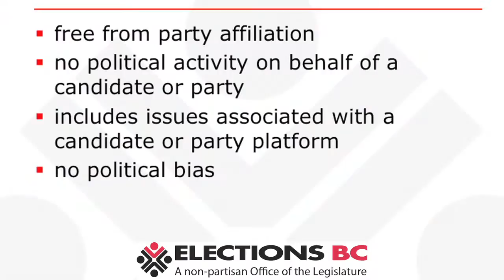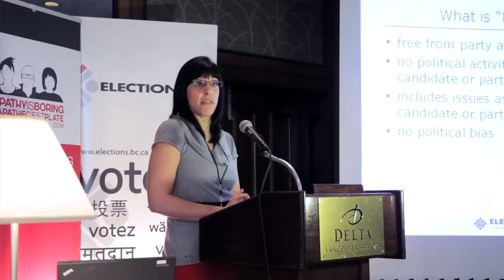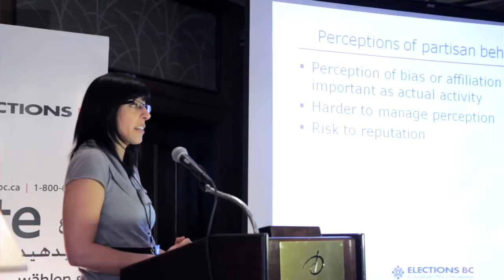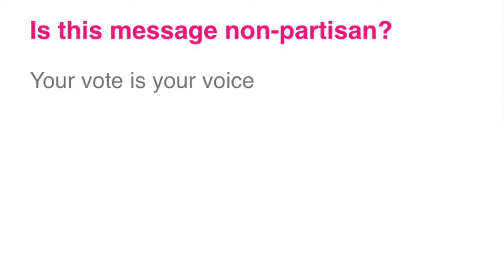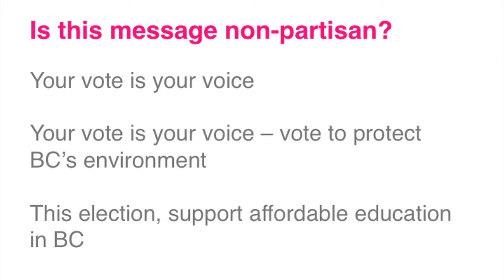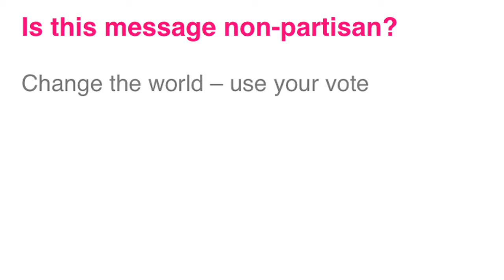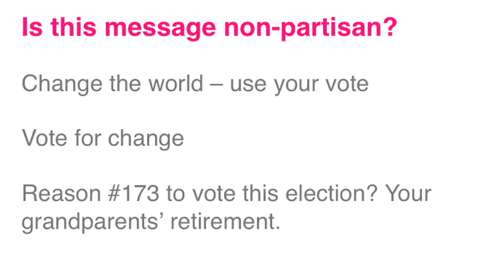How To Be Non-Partisan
Ever wonder how you can be neutral during an election period while still encouraging others to vote? Non-partisanship is commonly understood as not supporting a political party, but the way things are worded can also create a partisan perception within the eyes of voters. In this talk, Elections BC and Apathy is Boring discuss how certain messages can affect voter perception, and how you can harness a passionate message to vote -- while conveying a neutral perception.

This video comes from the Reaching Young Non-(Voters) workshop organized by Elections BC Apathy is Boring in Richmond on February 18, 2013.